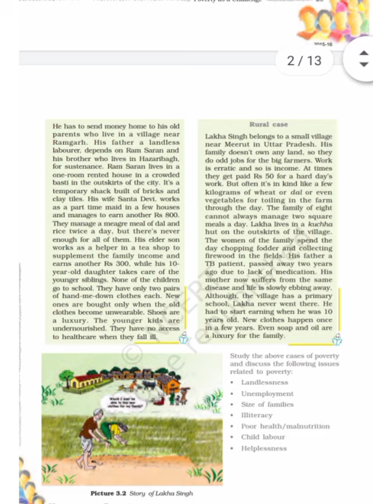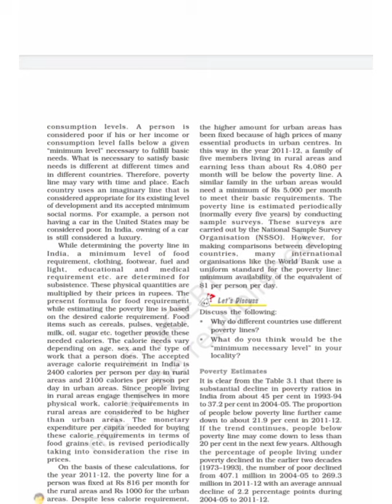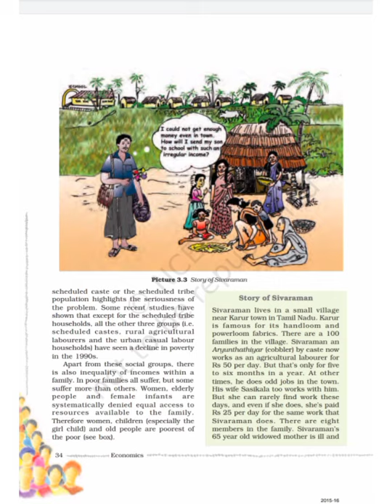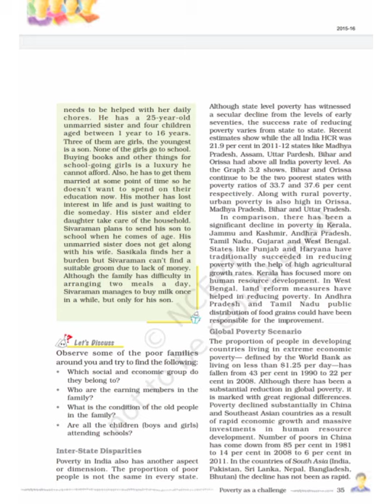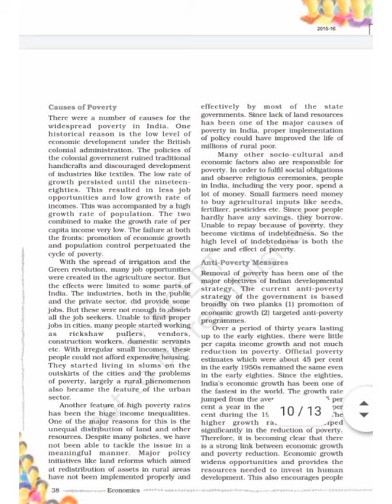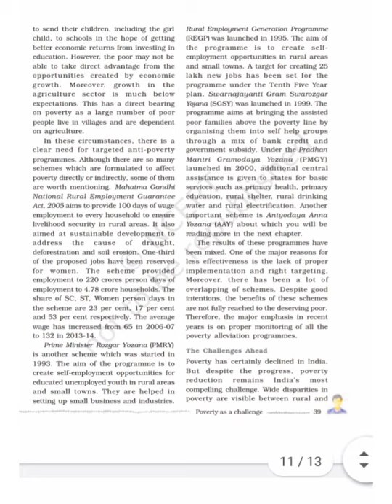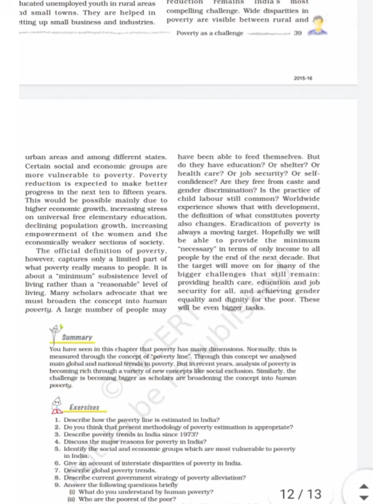poverty as a challenge( गरीबी एक चुनौती) in hindi clss 9